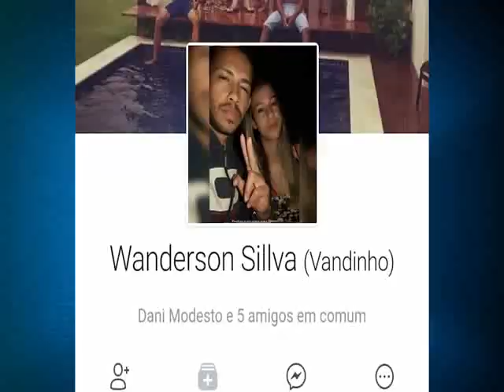24/09/18 Colisão frontal entre motocicletas na avenida Blumenau, tira vida de dois jovens